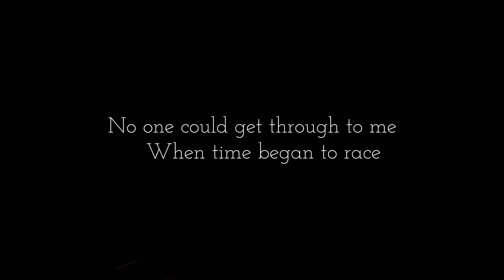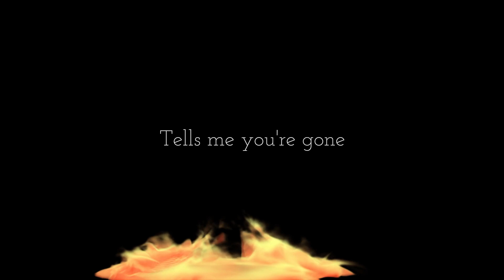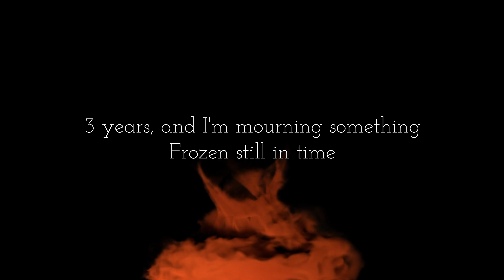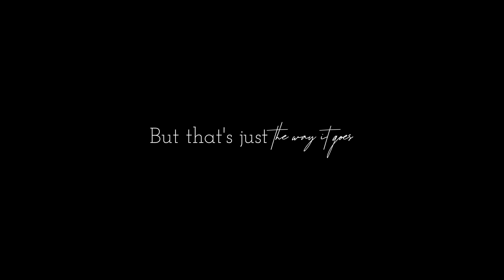Giuliana Calandrucci - The Way it Goes (Lyric Video)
Official lyric video by Giuliana Calandrucci performing, "The Way it Goes" off the new EP, 'Curtain Call'.

Written by Giuliana Calandrucci and Sean Kennedy
Produced by Sean Kennedy